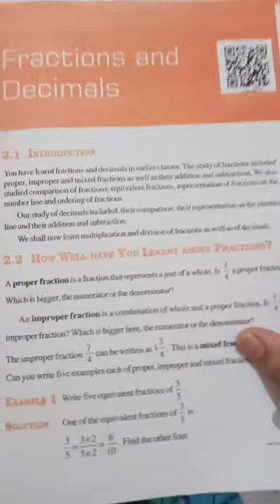GGS Class VII Math Ch. 2 Part 1 : Fractions and Decimals